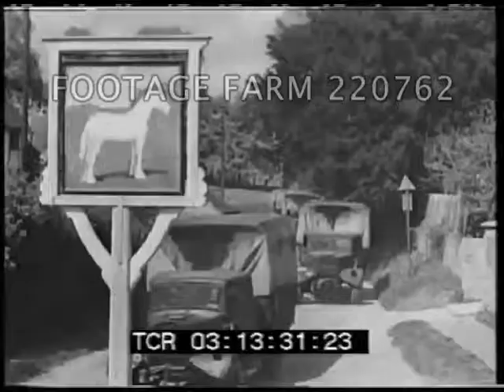WW2 European Historical Compilation 220762-02 | Footage Farm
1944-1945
Military training exercises.  Training landing on rocks in rough seas and scaling cliff face.
03:08:45  Map.  Germany - Hitler - German Generals with maps.
03:09:19  Supreme Headquarters Allied Expeditionary Forces / SHAEF HQ interior, High Command meeting.  Good night shots British bombers taking off towards cameras.  Night and day bombing of Europe.  Brief shot agent parachutes into France.  One man submarine.  Torpedo boats etc. returning from Normandy w/ sand for analysis.  Woman at microscope.  Man putting camera into reconnaissance plane.  Coast of Normandy.  Still photographs glued together making relief map.  Supplies dropped to French resistance.
03:10:31  Mulberry Harbor launched.  Montage supplies readied & stockpiled, men inoculated, ships launched, radio listening for German transmissions.  SHAEF HQ, meeting of high command.
03:11:11  Stalin. Roosevelt, Churchill pose after Tehran conference.
03:11:24  Eisenhower, Montgomery & others at wall map.  Montage preparations.  Montage aircraft bombing and strafing France including RR marshaling yards.  Railway lines destroyed.  German plane shot down.  Map showing Normandy and South Coast of England.   German coastal defenses, German troops march,  Officers at West Wall.  Goering inspects troops.
03:13:22  D-Day invasion convoys assemble at Southampton, mass movement of military trucks, troops and materials through countryside and small towns.  Transport continues at night by rail and road.  Tanks etc loaded onto ships.  Troops boarding.  British & US men waiting on ships in harbor.  Barrage balloons, hills in background.  Men briefed on deck & dockside.  Aircrews briefed.
03:15:51  Flags run up on ship, officers boarding, torpedo loaded.  King George VI on board, salutes sailors.
Signals made w/ lights.  Anchors weighed.  Engine room scenes.  Convoy sets sail
03:16:44  Eisenhower w/ camouflaged  troops  - inspects.
03:17:02  Silhouette shots soldiers moving at dusk.  Aircraft, nose paint “That’s All Brother” .  Planes take off, almost night.
WW2;
NOTE:  Narration as first-person American & English troops.